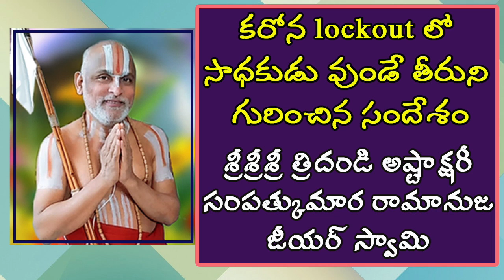కరోన (Corona) lockout లో సాధకుడు వుండే తీరుని గురించిన సందేశం| శ్రీశ్రీశ్రీ అష్టాక్షరీ జీయర్ స్వామి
కరోన lockout లో సాధకుడు వుండే తీరుని గురించిన సందేశం | శ్రీశ్రీశ్రీ అష్టాక్షరీ జీయర్ స్వామి
Sri Tiruppavai Kokila Manjula Sree ,Founder of Sree Seva Foundation - (A Spiritual & Non-Profit Organization) . We conduct public talks about  Indian shastras & inspirational subjects, Yoga  Classes, Spoken Sanskrit classes & in GoSeva.